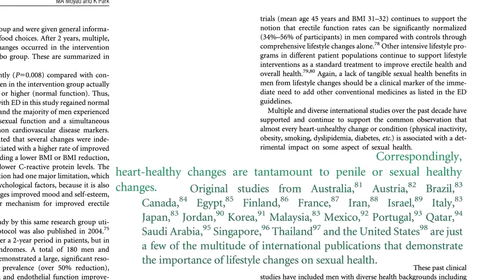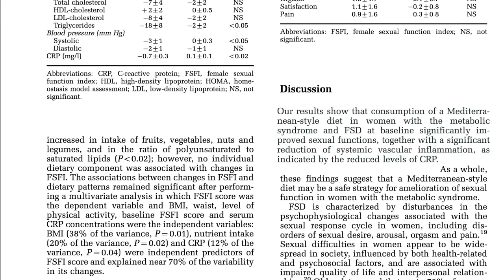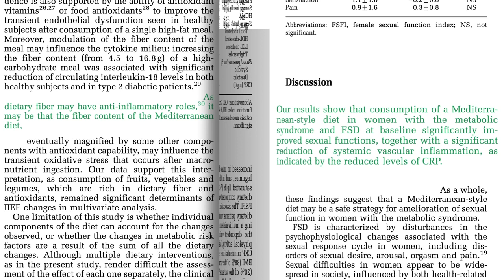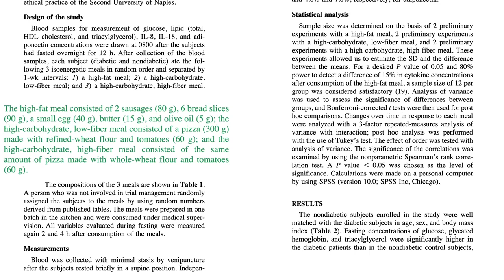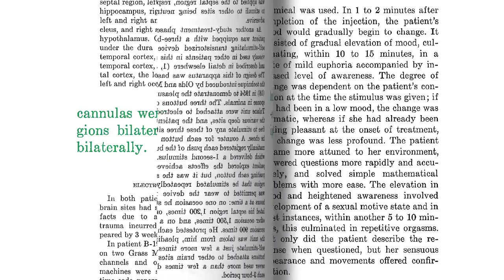Kamagenix (Review) Get Maximum Sexual Benefits with Kamagenix